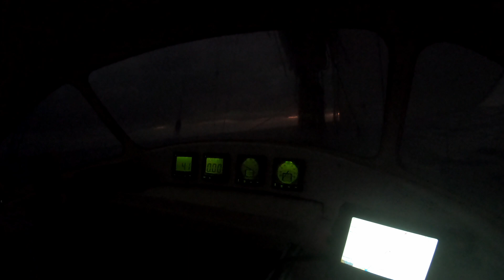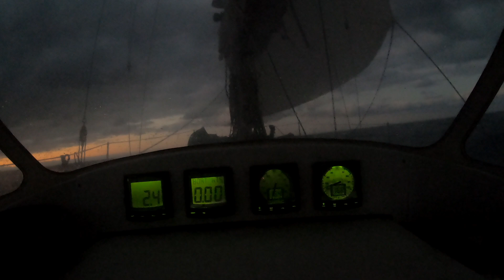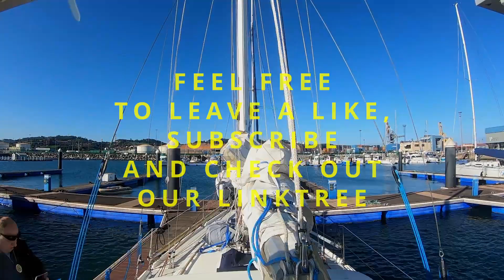Crossing the BAY OF BISCAY on a 31 ft boat (in December)